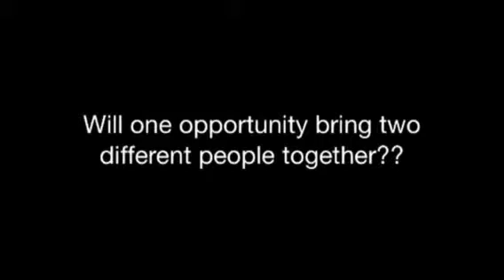Opposite Worlds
Hello! This is my fourth book out! Well third since I'm not writing my first book I ever wrote..  The fully description will come soon! Here's the preview of the book! Hope you like it! Read my book "The Music Assistant" post my Wattpad link in the comments! Options please!
(And yes it's me in the pictures but I wanted to change the name) Enjoy!